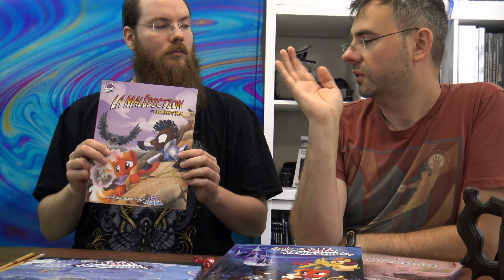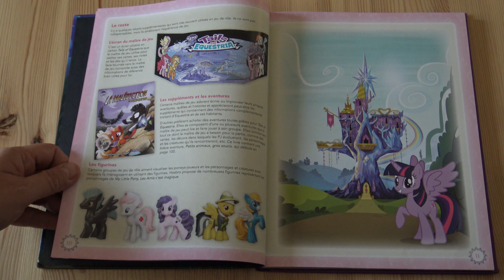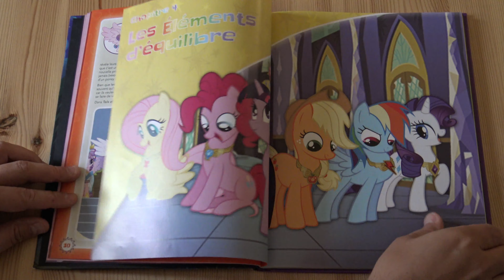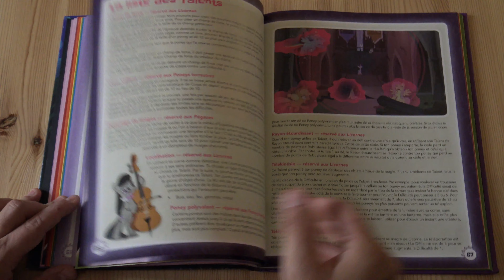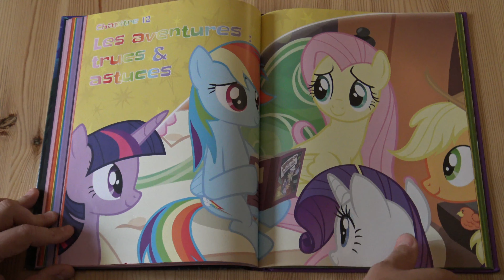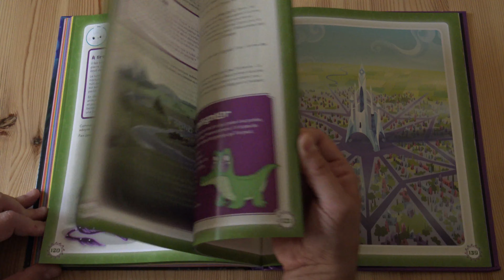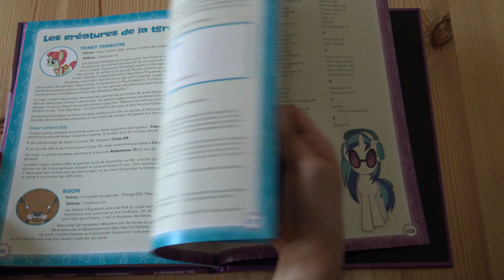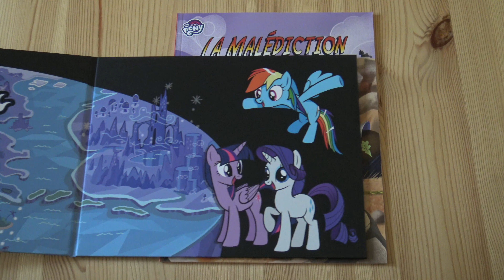Chronique jdr My little poney RPG 🦄🎲 VF 🎲 🦄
Sans monter sur nos grands chevaux, avec des hennissements de plaisir Freuh nous présente le jeu de rôles sur l'univers de Mon petit Poney ! Il est disponible aux éditions BBE et c'est un bon jeu pour vos enfants !
Raccourci :  11 minutes 15 feuilletage en vue de dessus.
Tails of Equestria le jeu de rôles même si son titre est en anglais est entièrement traduit dans la langue de molière.
Service presse : non (enfin, je crois :p)